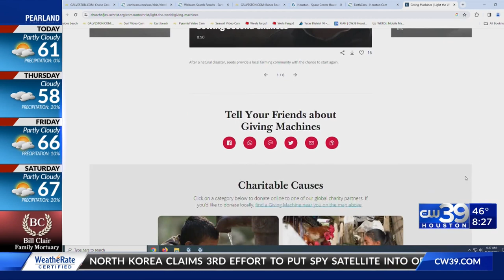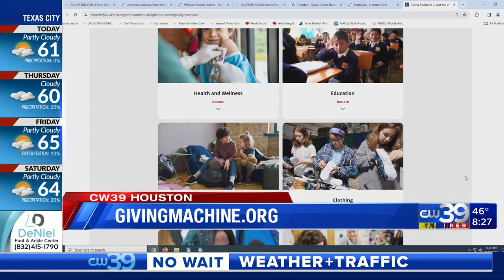Vending machines that help spread joy across the globe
Imagine swiping your credit card at a vending machine, but instead of buying a candy bar for yourself, you're buying a pair of shoes for a someone in need. or a goat for a family in a developing country, or meals for a homebound senior. With the lighttheworld Giving Machines, that's exactly what happens.